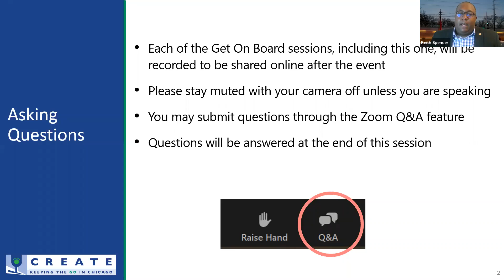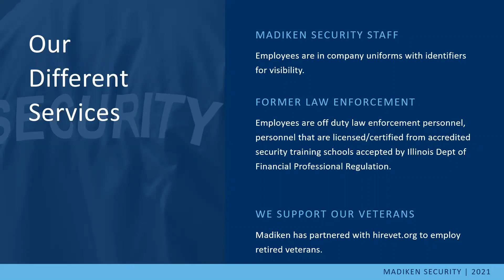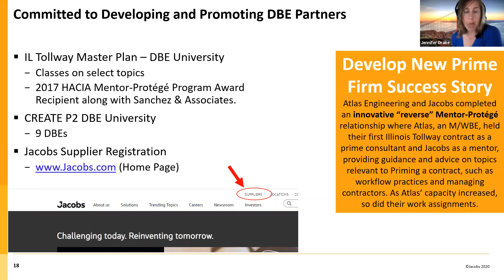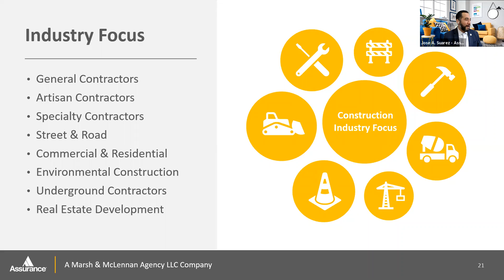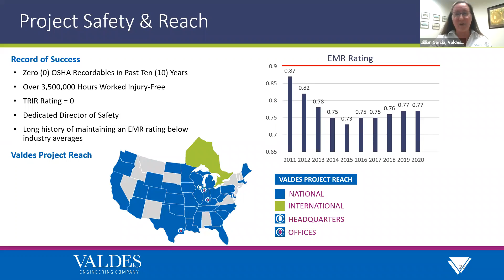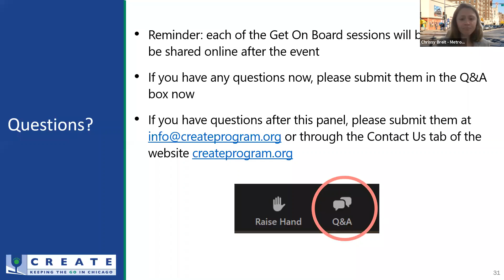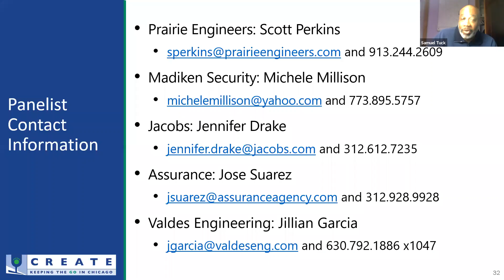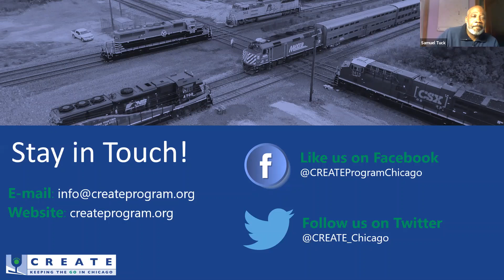Get On Board -- Business Presentations Session 3 -- April 29, 2021